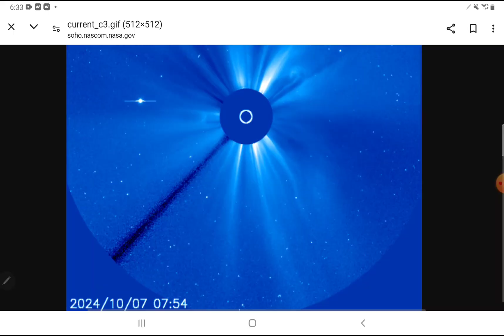soho lasco images